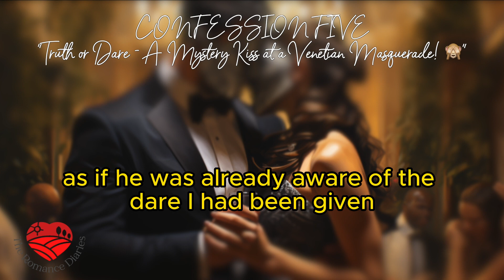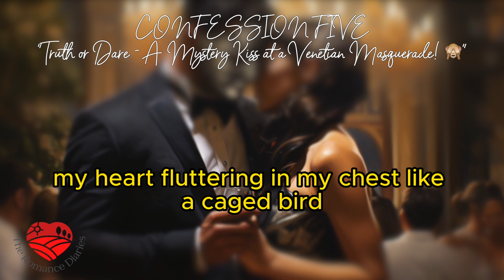My DARING Truth Or Dare - Kissing a MASKED STRANGER! 💋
That dare, that kiss with a masked stranger, turned the night into a heady mix of thrill and intrigue, making the event unforgettable

Immerse yourself in the enigmatic allure of Venice and experience an unscripted romance that unfurls at an opulent Venetian Masquerade ball. Embodying the spirit of the city, a dare sparks a night of passion and mystery, proving that sometimes, a simple game of Truth or Dare can change your life forever.

I, an adventurous spirit, found myself in Venice, lured by the promise of a grand Masquerade ball, a mystical event that was a smorgasbord of glitz, glamour, and hidden identities. The ball, with its gowns, masks, and gilded chandeliers, was an enchanting world where anonymity reigned supreme and anything was possible.

As the clock struck midnight, the air pulsated with anticipation. It was time for the evening's 'truth or dare' ritual – an illustrious tradition that pushed you out of your comfort zone and made you live in the thrill of the moment. My dare? "Steal a kiss from a stranger of your choice." The proclamation ignited a cascade of excited whispers and speculation.

Among the sea of masked faces, a figure dressed in a stunning black suit caught my eye. His mask was a symphony of silver and sapphire, as mesmerizing as the man beneath. The dare led me to him, culminating in a stolen kiss, a fleeting connection that set my world alight.

That dare, that kiss, turned the night into a heady mix of thrill and intrigue, making the event unforgettable. It was a daring dance on the floor of intimacy, a confession cloaked in mystery and intrigue that will forever be a part of my Venetian adventure.

Join me as I navigate through a night of enchantment and sensuality, where a dare pushed me to embrace the thrill of the unknown and allowed me to dive into a fleeting moment of desire. This is not just a confession, it is an invitation to experience the grandeur of Venice and the thrill of a dare that changed everything.